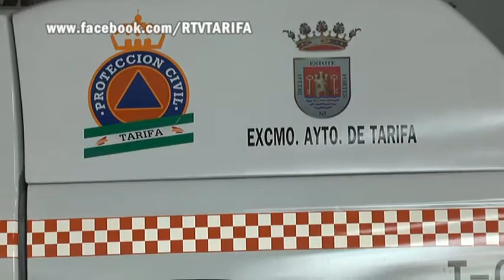RTVTARIFA NUEVO VEHICULO DE POLICIA LOCAL 300315